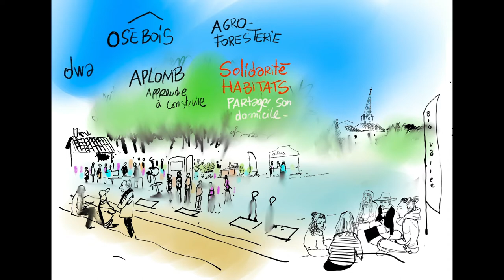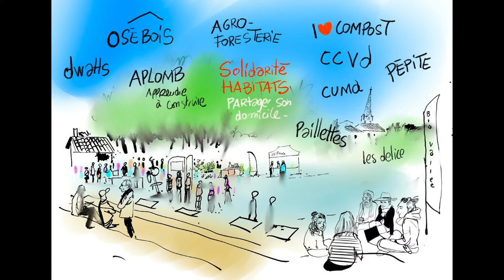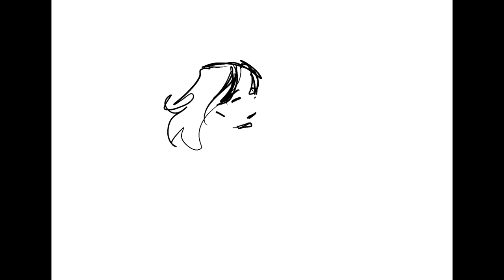Fête des 10 ans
Story telling créée par Yann Degruel avec les sons captés par Rdwa